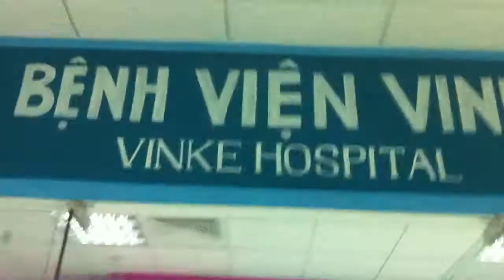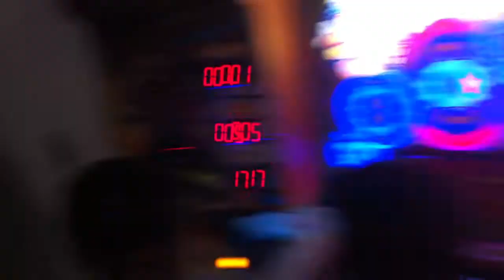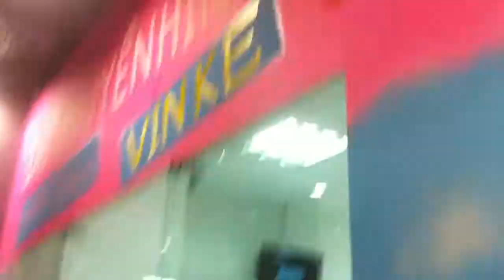Mười phút một vòng ở Vinke